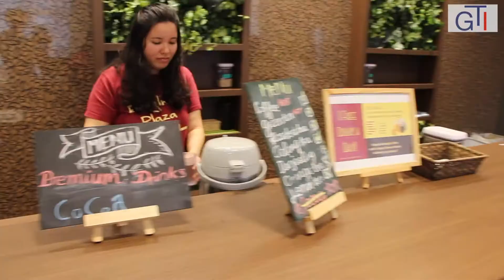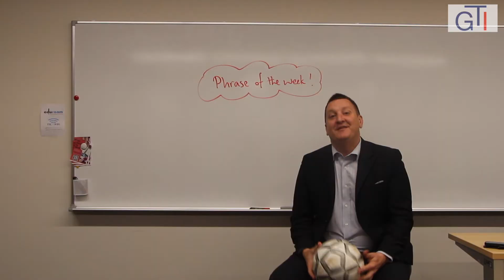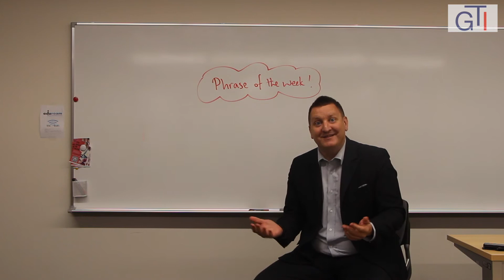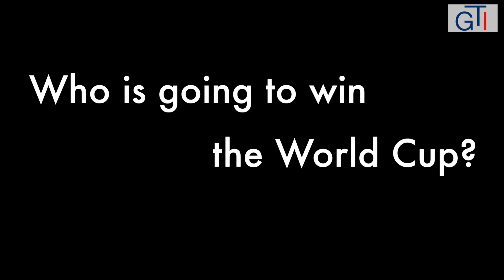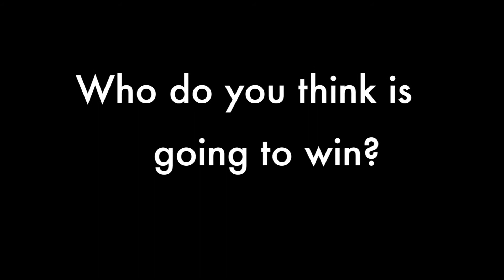What's Up GTI!?! June 18, 2018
We're back with episode #8! Jessica and Eric are your hosts as we take a look at this week's videos with a FIFA World Cup theme